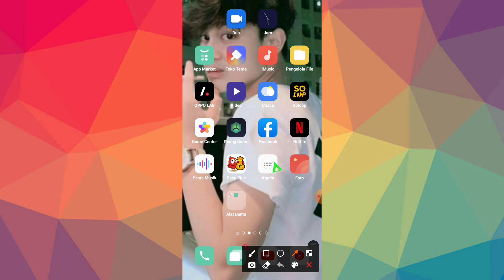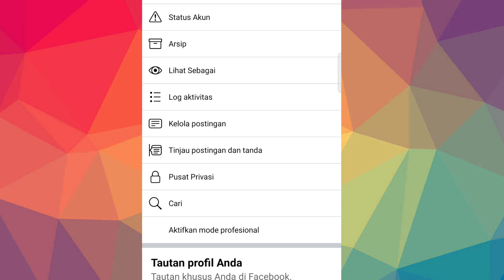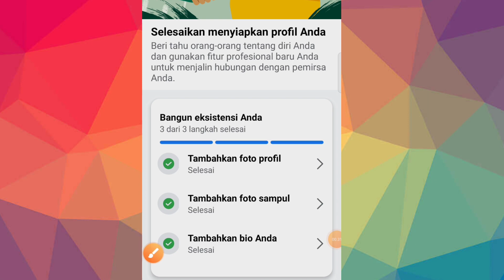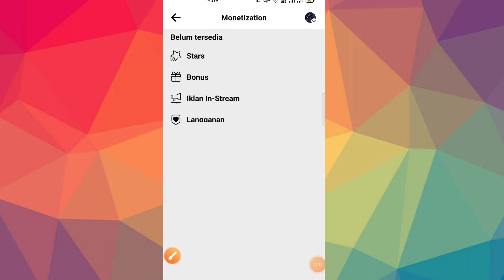APAKAH !! FACEBOOK BISA DI MONETISASI INI PENJELASANNYA